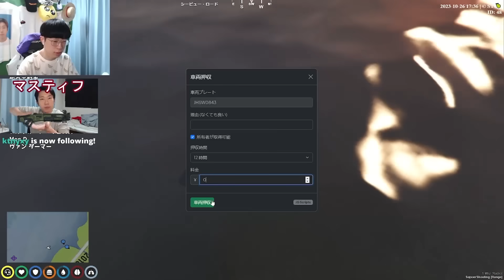【ストグラ】成瀬とまるんのチェイスが何故か唐突に始まり、あまりにも白々しい成瀬に爆笑する【nqrse/花沢まるん】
毎日、Twitchで配信しています！良かったら見に来てください！
※広告のために無理やり尺伸ばししてる場合があります。